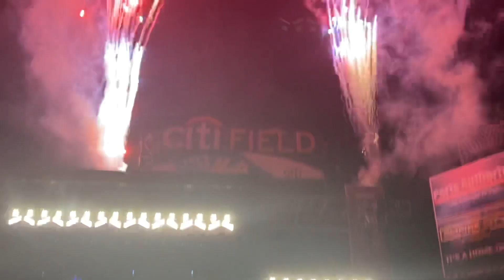Good Riddance (Time of your life) - Green Day - Hella Mega Tour - Citi Field 8/14/21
Live from CitiField August 4th 2021